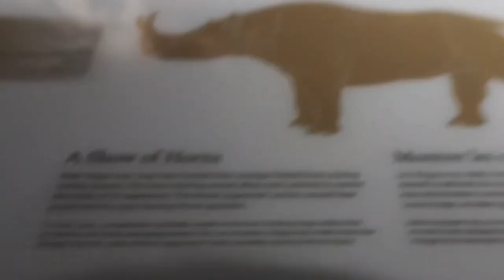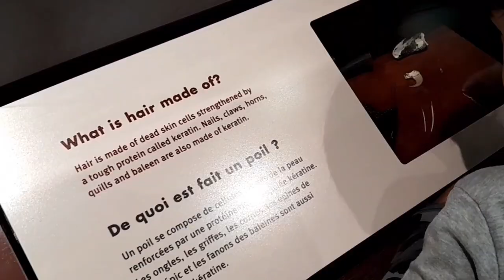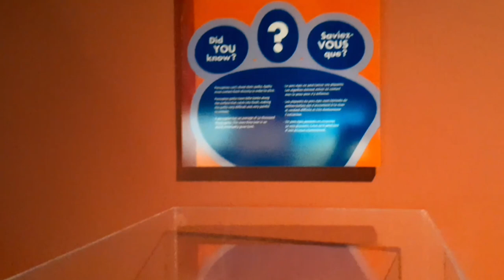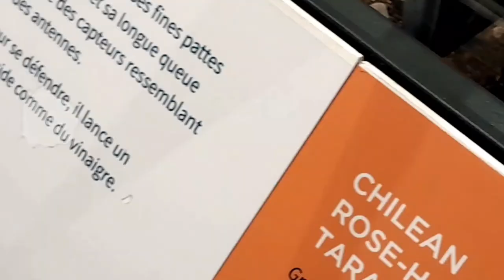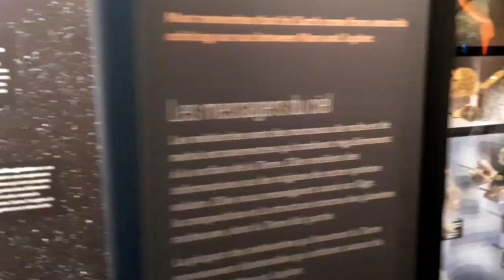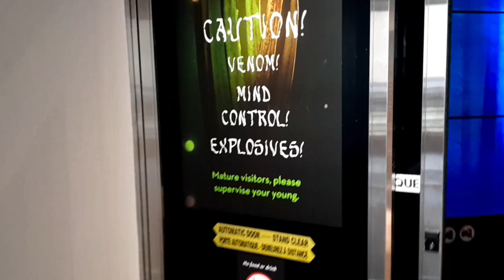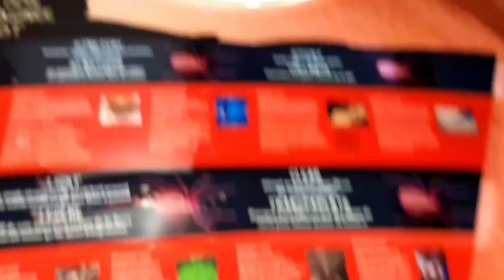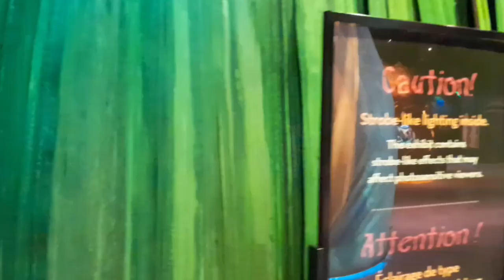Today at the Museum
Thank you for joining us on our adventures! If our videos gave you a smile in your day, share it with a friend that needs it! Thanks for tagging along! Thank you for joining us on our adventures! If our videos gave you a smile in your day, share it with a friend that needs it! Thanks for tagging along!